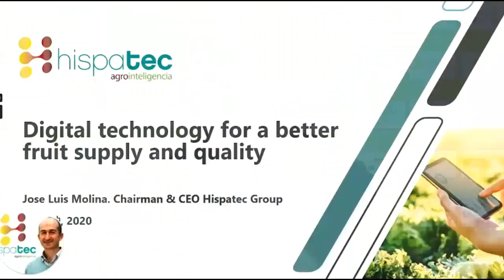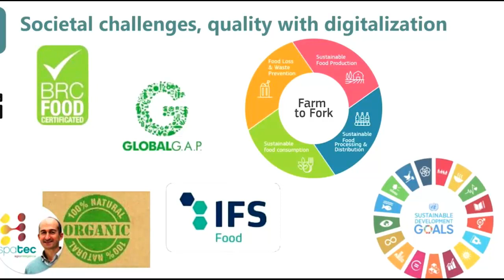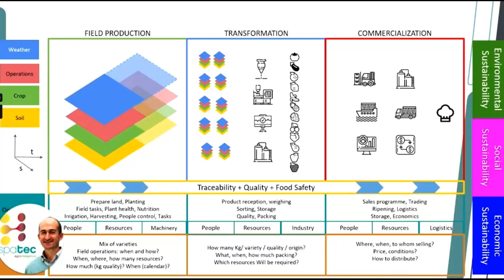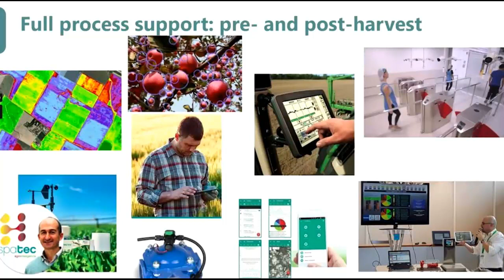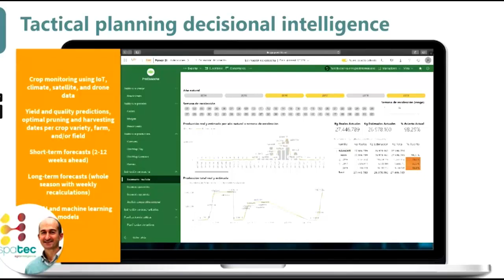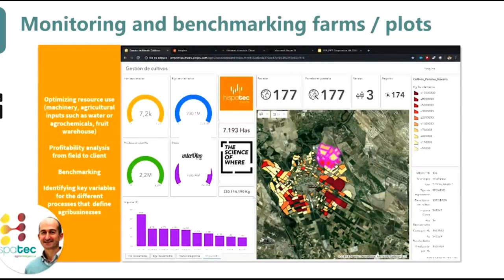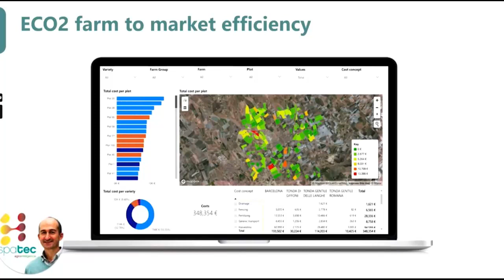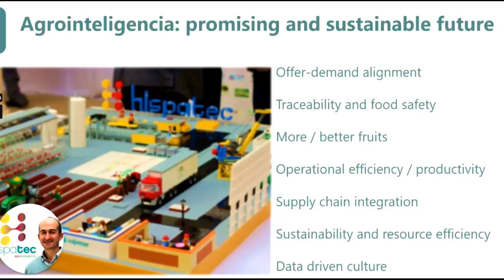World Citrus Congress - José Luis Molina (Hispatec) on "MAKING SUPPLY MORE SUSTAINABLE"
We encourage you to listen to José Luis Molina's speech at the World Citrus Congress held on November 5, 2020.

In his presentation he narrates how Technology is in charge of relating all the points of the Agrifood network to each other and help it to be more efficient, safe and sustainable.

At Hispatec we develop the Software that hundreds of agri-food companies use to manage their processes and guarantee the best product to consumers.